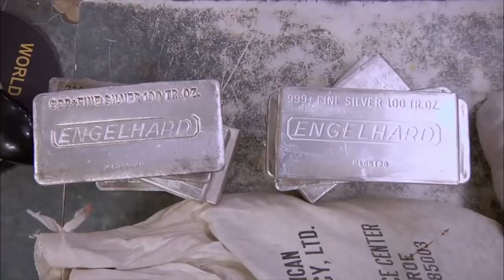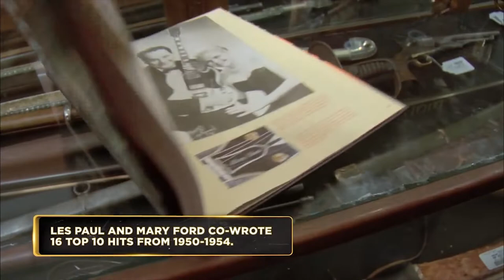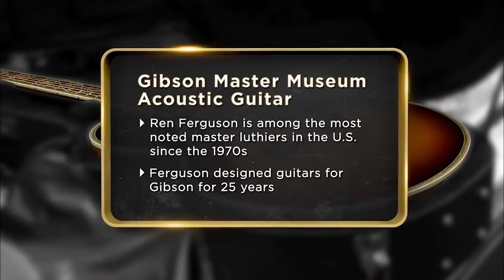Most Craziest Overpriced Pawn Stars Deals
Check out the most Craziest Overpriced Pawn Stars Deals ever in this collection of scenes.

It's one of the most famous pawn shops in the world sitting comfortably on the strip of Las Vegas. These guys get a countless number of merchandise cycling in and out of their doors ranging from, cars, autographs, coins, swords, guitar, guns, silver, and much more! You'd be surprised that although the item walking in through the door looks good, only time will tell if the bought item was actually worth it or not. There are times the Pawn Stars got seriously lucky and even left the cast Rick Harrison, Corey Harrison, and Chumlee feeling shocked about the outcome, as pawn stars would come across a items thats worth much more then they've spent on it. Chumlee from pawnstars is also another goldmine having bought pawn stars profitable items. Nevertheless, it's enjoyable entertainment to watch their experience whether it be good or bad as a tv show- just be glad it isn't happening to us!